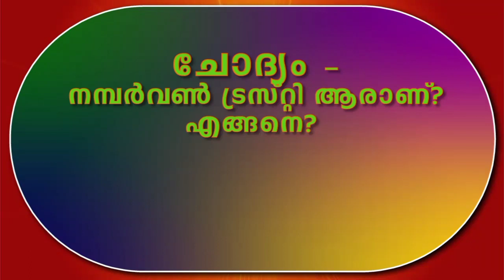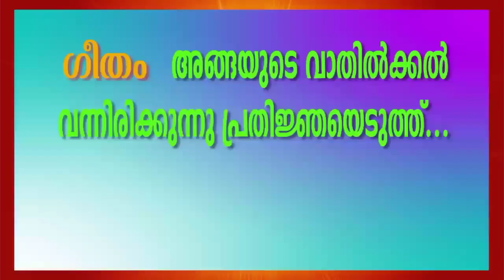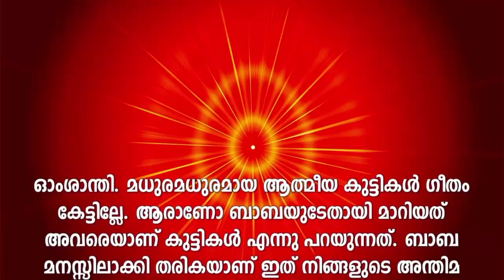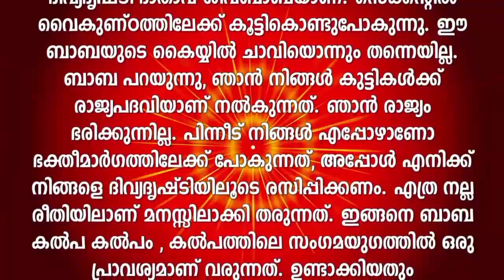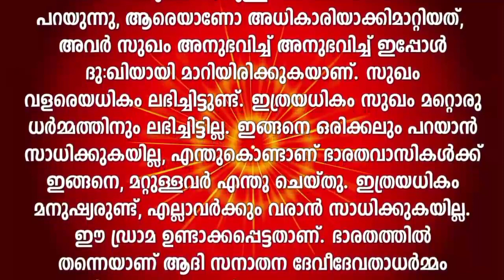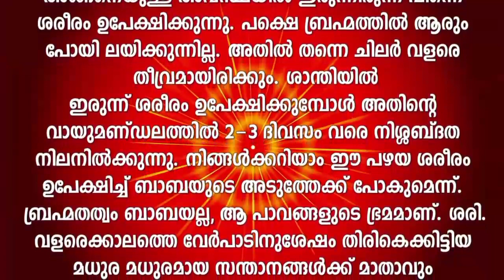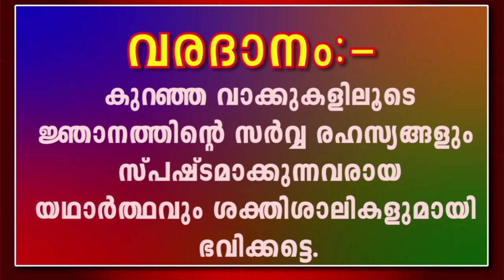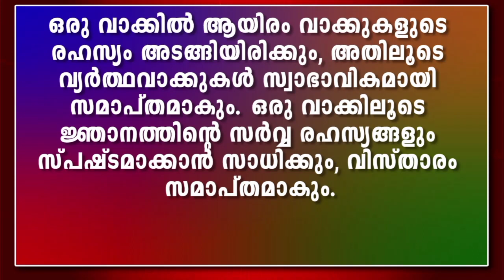04.06.2021 malayalam murli text with audio